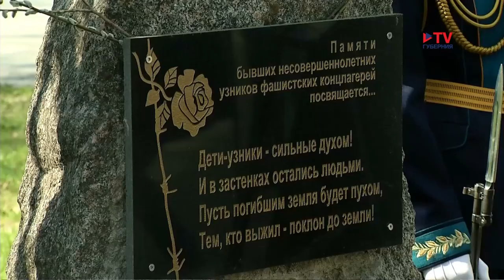В Воронеже почтили память узников фашистских концлагерей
11 апреля во всем мире отмечают День освобождения узников фашистских концлагерей. Именно в этот день в 1945 году вспыхнуло восстание в Бухенвальде. За время Великой Отечественной через гитлеровские тюрьмы прошли 18 миллионов человек. Нацисты подвергали людей нечеловеческим пыткам, ставили над ними медицинские опыты. Плюс голод и каторжный труд. В итоге более 11 миллионов узников погибли. Каждый пятый из них был ребенком. На оккупированной фашистами территории нашего региона функционировало 50 фабрик смерти.